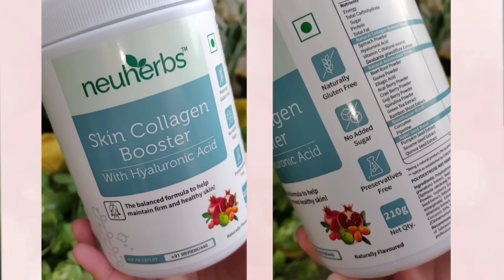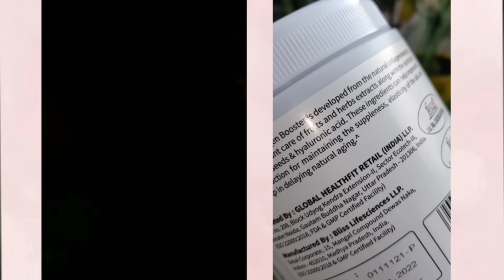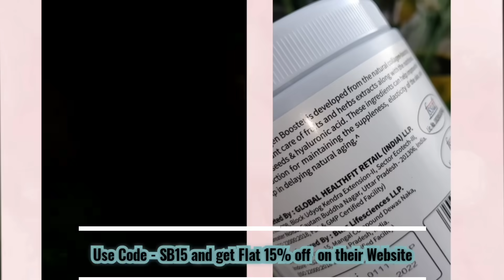HOW TO BE YOUNG FOREVER ? HOW TO INCREASE NATURAL COLLAGEN IN SKIN? / SWATI BHAMBRA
Why NEUHERBS skin collagen booster?

Because it is 100% Plant-based collagen booster formula (with Natural vitamin C, phenols, carotenoids, or antioxidants, silica from a bamboo shoot, , and super seeds blend) with hyaluronic acid

It helps fight early signs of aging (fine lines, wrinkles). It has natural Vitamin C (from acerola cherry, amla), copper, silica (from bamboo shoot), biotin from sesbania (rich source) which together helps boost the production of natural collagen in the body, which makes skin more elastic, plumpy and help fight oxidative stress in the body which can lead to early signs of aging.

haina best?